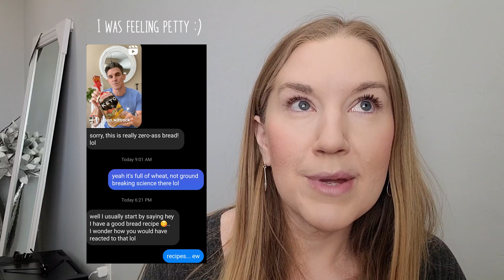GRWM! Talking Keto for Weight Loss and Doing My Makeup - Get Ready With Me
Just a quick "get ready with me" while I do my makeup and talk about keto basics, sustainability and tips for finding weight loss success.

If you're new to my channel, my name is Chelsey and I've lost over 170 pounds by following a lazy and sustainable keto lifestyle.